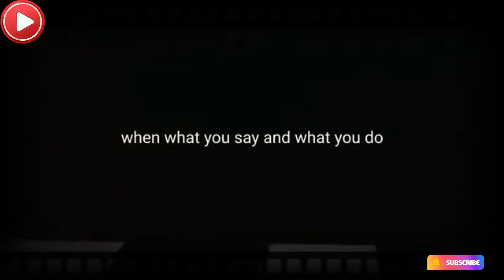Consistency Most powerful motivational video motivational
Consistency - Most powerful motivational video
NEVER BACK DOWN   Motivational Video for Success in Life

To attract consumers product manufacture invest lots of money on commercials. They represent their product will exaggerated values which they don't have. So I made a video to show some funny aspects of Indian Commercials.

* I made this video just for fun. No offense.